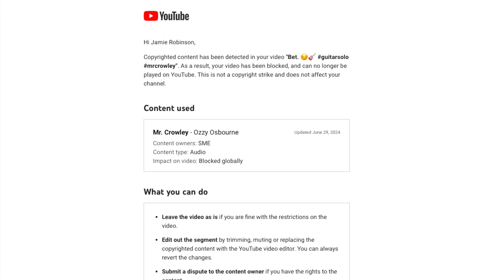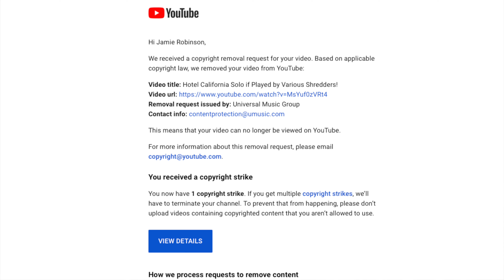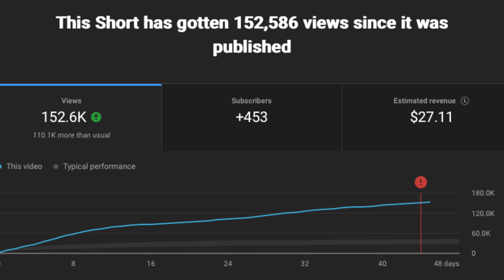Things Need To Change.